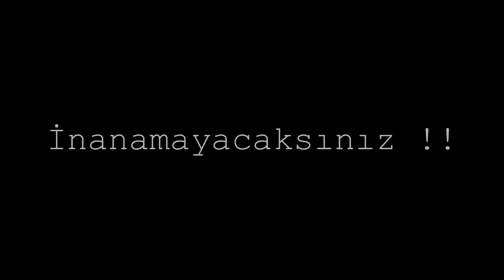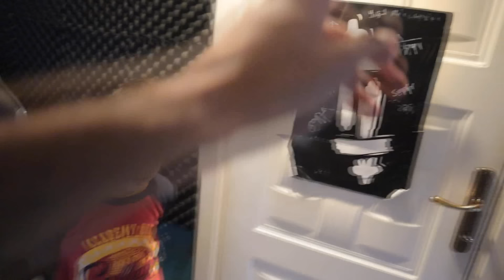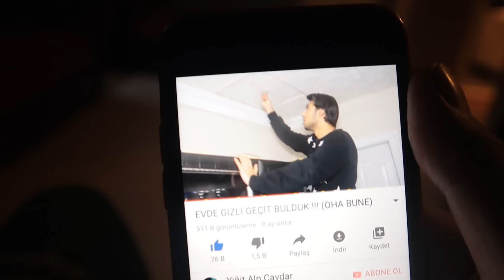EVİMDE YENİ GİZLİ GEÇİT BULDUM !! (Ohaa)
Bu video da evimde yeni bir gizli geçit buldum oha diyeceksiniz , çok garip bi video oldu. Umarım beğenirsiniz , iyi seyirler..